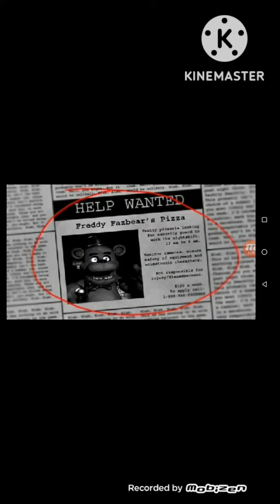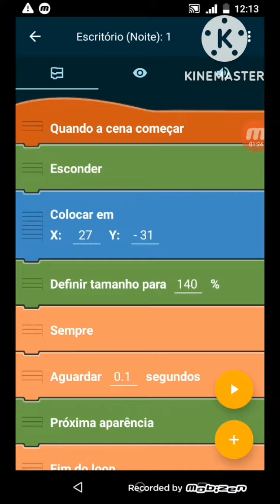Minha Nova Fan-Game de FNaF: Five Nights at Freddy's 1-Custom Night Edition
a descrição será introduzida... :)